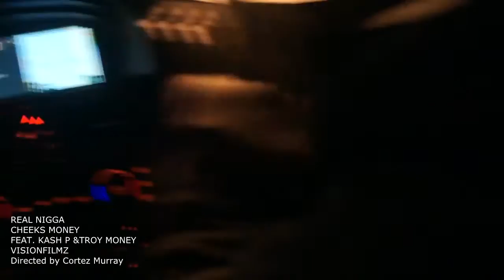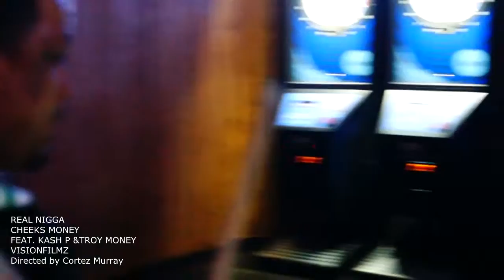REAL N"""A Official Video (HD)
REAL NIGGA Video by Vision Filmz director and CEO Cortez Murray.
Cheeks Money feat. his homie Kash P has hooked up and calob wit the homie Troy Money aka Yung Molah on this hood classic video.Shot in the Projects of Angora Court,the club Skybox Bar and up and down Louisville road. this video is definately for all the Real Niggas. contact Cortez Murray/Vision Filmz for your next video. HD or Blue Ray ready.